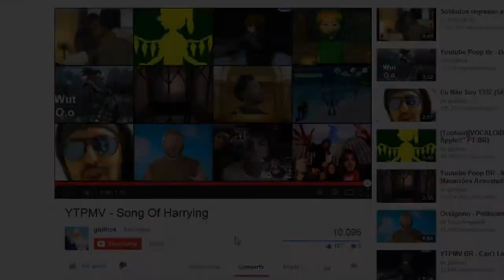Loquendo Juegos frustrantes de la Internet (Parte 2)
Video original de "xXGokuVipXx" o "Byaku"